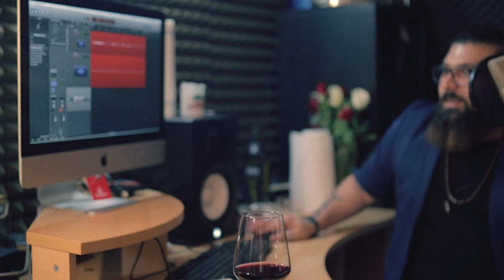شکیب مصدق زنده باد صدا قسمت هفتمShekib Mosadeq Zende Bad Seda Ep 7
رفقای عزیز!
این هم قسمت هفتم برنامه زنده باد صدا  شاید بپرسید چرا نشر این قسمت اینقدر تاخیر داشت
 باید بگویم بخاطر هجم فعالیت های هنرکده که شامل تظاهرات ها برنامه های مختلف مراحل تولید آلبوم جدیدم و مشکلات  کرونایی ضبط و نشر زنده باصدا با مشکلاتی مواجه شد اما من و احسان و سحر همواره باهم کار کردیم و در ارتبطات بودیم قسمت های بعدی از این پس دوباره منظم منتشر خواهد شد و تا مرحله نهایی این فصل فقط سه قسمت دیگر مانده  و خبر خوش اینگه فصل دوم زنده باد صدا عمومی خواهد بود یعنی همه علاقه مندان به آوازخوانی از هر جای جهان به صورت آنلاین و حضوری میتوانند در این برنامه شرکت کنند که اوایل سال 2021 آغاز خواهد شد.